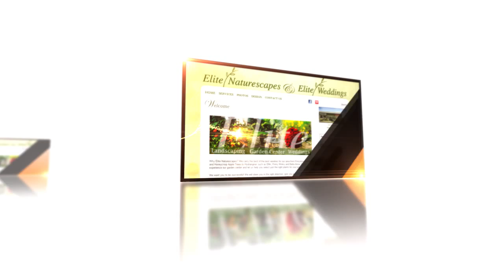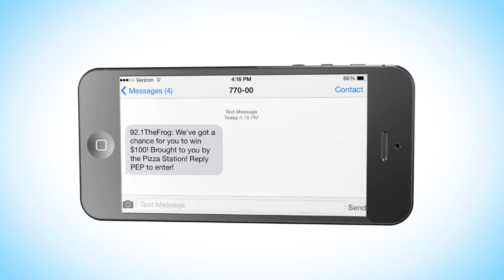2014 CMG Marketing Edge Video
This is a shortened version of our previous marketing video for Childers Media Group.

Childers Media Group approached us with the concept of wanting to showcase all of the different media services they offered. Our idea was to spotlight each service with a small presentation, and this is the outcome!